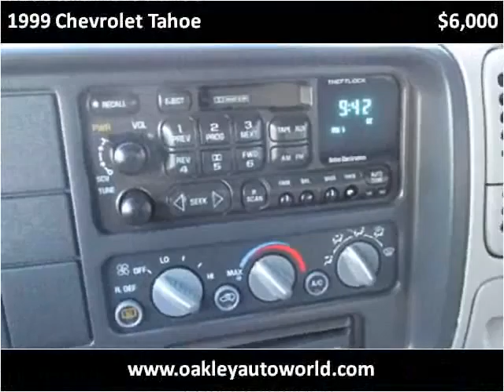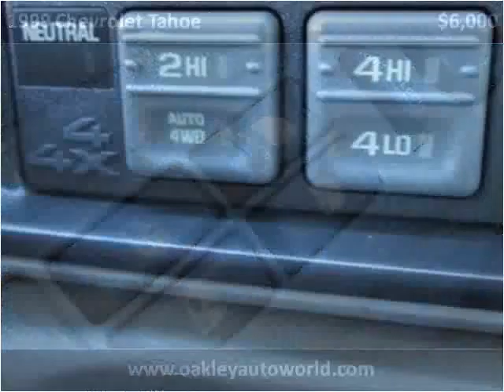1999 Chevrolet Tahoe Used Cars Branson MO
This 1999 Chevrolet Tahoe is available from Oakley Auto World.